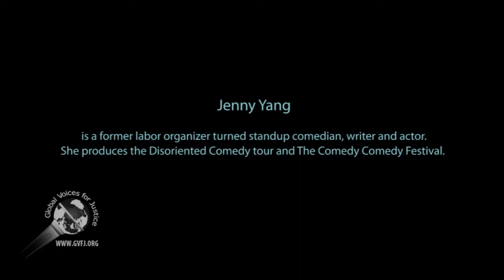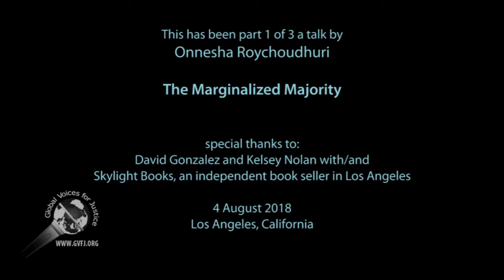Roychoudhuri: The Marginalized Majority, part 1 of 3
This a talk, and conversation with Jenny Yang, is about how to empower ourselves to sure up our issues are heard and paid attention to in the post-truth Trump era.